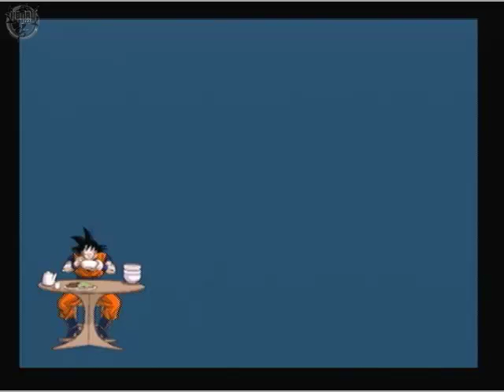DBZ BT3 Testvideo (1/2)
Es ist diesmal auch ein Testvideo. Es muss angemerkt werden, dass ich noch nicht ganz so gut mich wieder im Spiel gefunden habe, aber ich mache kleine Fortschritte. Bitte unterlasst dämliche Kommentare, ansonsten kann der Verfasser einen Ban bekommen.

Viel Spaß beim Zusehen und schaut euch gerne wenn ihr wollt Part 2 an. ^^